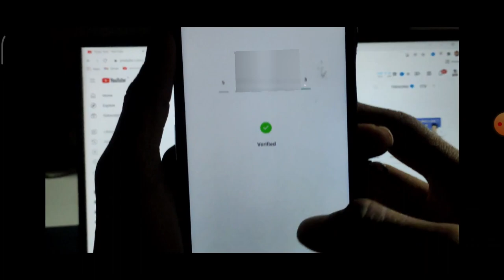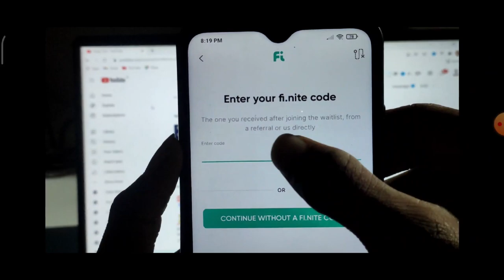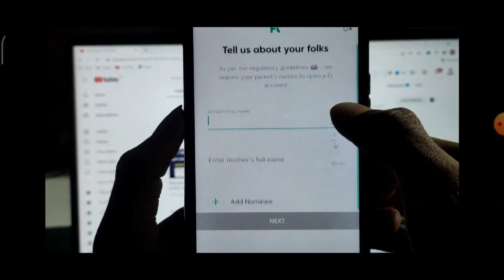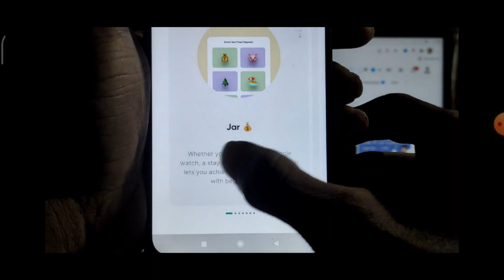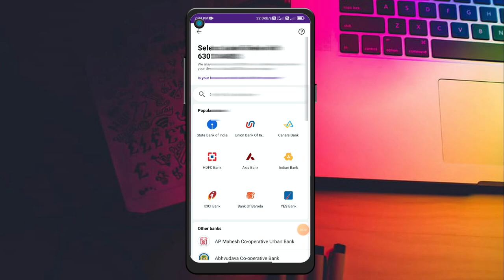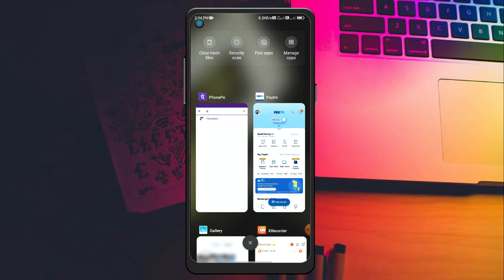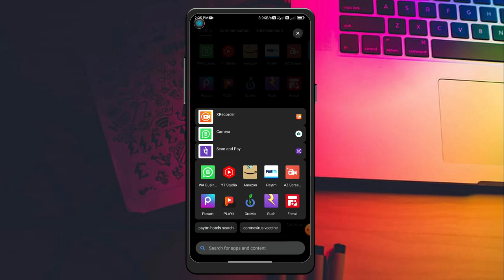Fi Money Zero Balance Account | How To Open Fi Money Bank Account In Telugu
Fi Money Zero Balance Account | Fi Money Bank Account In Telugu | Fi Bank Account

Refer Code :- VFLY84WVZK

Life Time Working Apps/Websites 👇
Angel Broking : (Per Refer ₹500)

Survey Websites : ( Part -Time Earning )